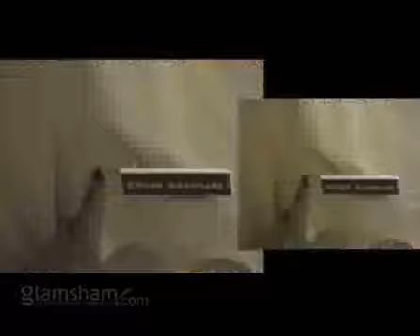Shreyas Talpade at Oberoi Mall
Shreyas Talpade at Oberoi Mall to promote his film AAGEY SE RIGHT.